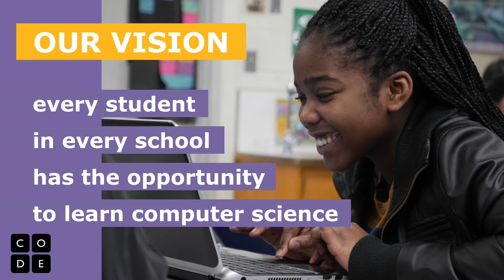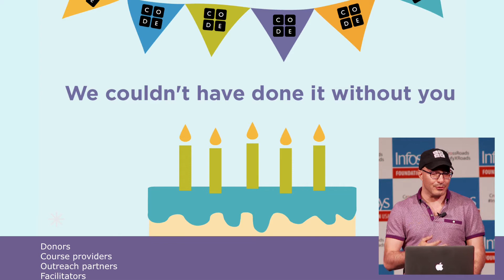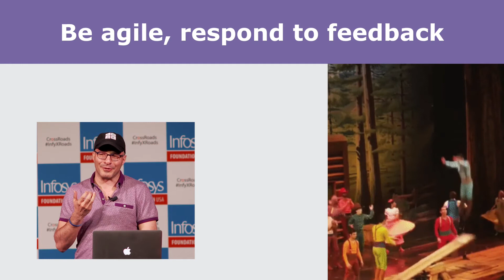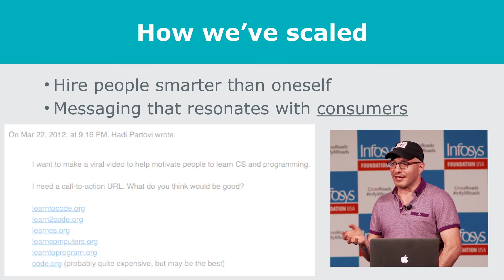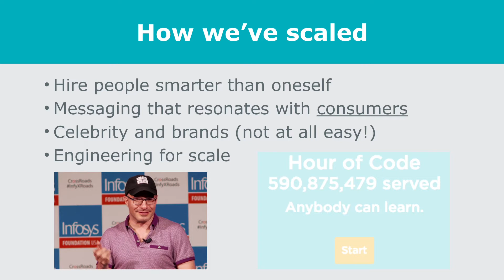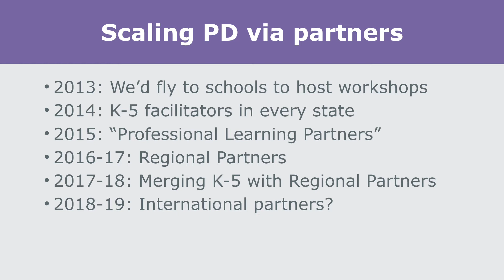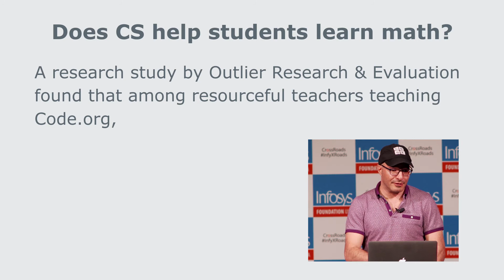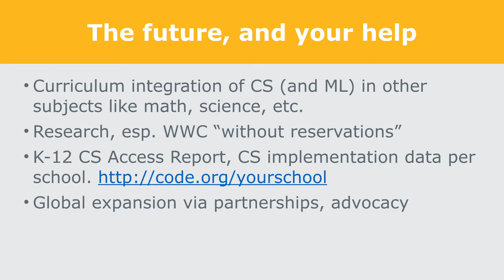CrossRoads 2018 | Hadi Partovi Keynote - Learning to Scale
Getting to scale while not sacrificing quality is a delicate balancing act. Code.org has enjoyed remarkable success in expanding access to, and diversity in, K-12 Computer Science education in five short years. Hadi Partovi, Code.org founder and CEO, reflects on his personal learnings and insights gained along the way. In a frank keynote, Hadi discusses how he built momentum, gained allies, and secured funding, and shares what he might do differently if he had to start over.